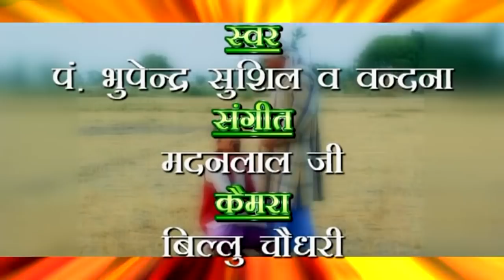शेखचिल्ली का बिजनेस | शेखचिल्ली के अम्बानी वाले सपने | लोट पोट हो जाओगे | Latest Comedy 2018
Title:-शेखचिल्ली का बिजनेस
Artist - Sushil Sharma
Video Editor - Mukesh Nandal
Director - Hansraj
Copyright - Sonotek Cassettes